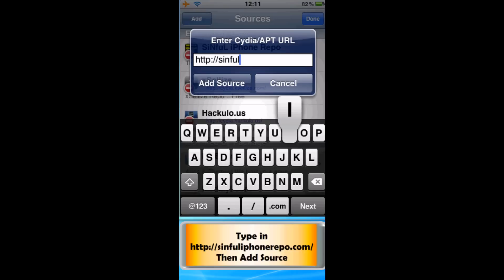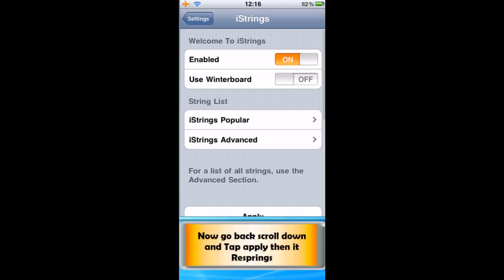How to Change the "Slide to Unlock" Text on iPod/iPhone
This is a tutorial on how to change the slider text on anything including shutdown its very simple